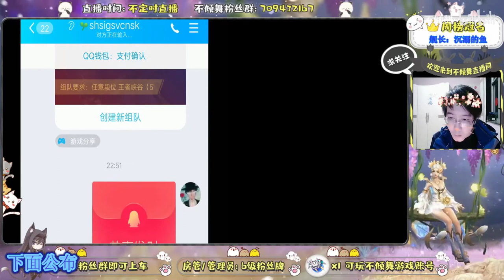不倾舞：36期，粉丝挑战输啦，不要288皮肤，要现金红包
大家好，我是不倾舞，不倾舞来到B站，已经快一个月了，已经收获了5000多粉丝，感谢所有粉丝的厚爱与支持，不倾舞一定会坚持下去的，今天制定新的抽奖规则，由于之前，1V1PK竞技，有失公平，粉丝通过视频，太了解不倾舞的常用英雄，所以屡屡遭禁，不倾舞，只好拿自己不擅长的英雄，去PK，已经五连跪了，汗，没有办法，我只好重新制定抽奖规则。
    比赛规则：不倾舞每天会在评论区，随机抽取一位幸运粉丝，私信粉丝，加游戏好友，并邀请粉丝一起组队，进行5v5竞技比赛，也许是排位，也可能是匹配，根据粉丝段位而定，另外我方三